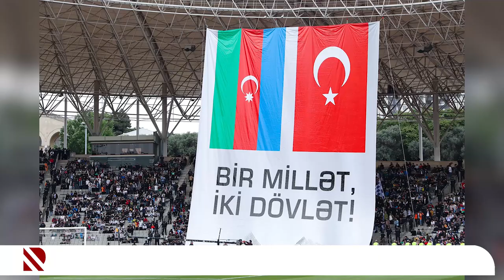Fəxri kürsüdəki qardaşlıq - Azərbaycan-Türkiyə dostluğunu idman arenaları da möhkəmləndirir